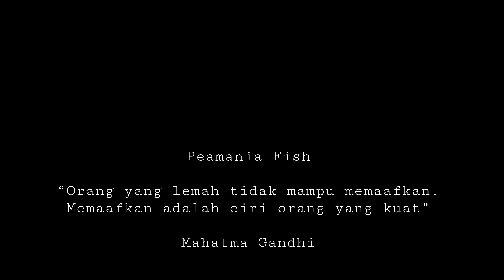anemon warna warni - jenis ikan hias air tawar